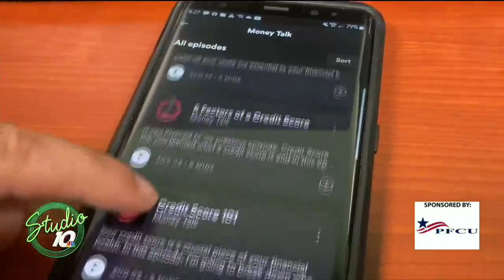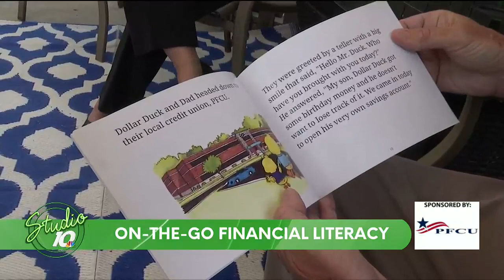PFCU has some great financial resources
Learning how to stay on track when it comes to your finances can sometimes be daunting. Maddy Shellberg, an education specialist with PFCU, stopped by Studio 10 to tell us more about their new podcasts that can help you take control of your finances. Their ‘Money Talk’ podcasts cover lots of different financial topics including your credit score, loans and more.
Plus, PFCU offers a classroom financial literacy program that also offers a wide range of financial literacy resources, ranging from elementary kids to adults.